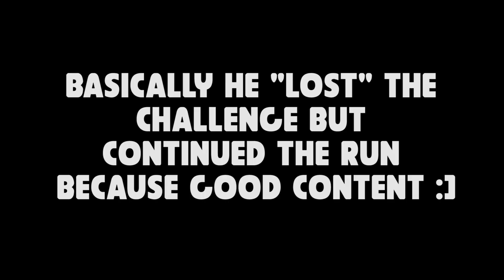What is stronger? Calling Bell or The Watcher?